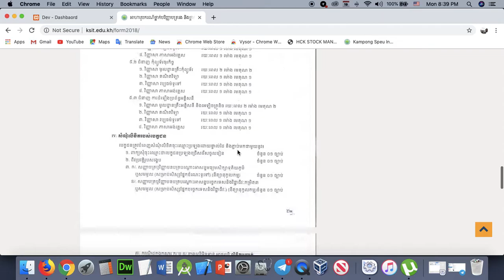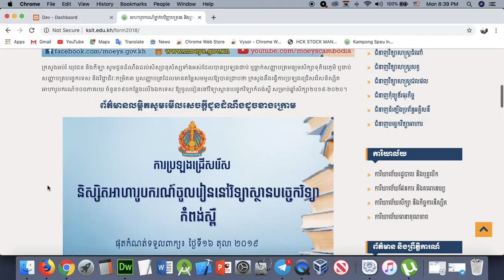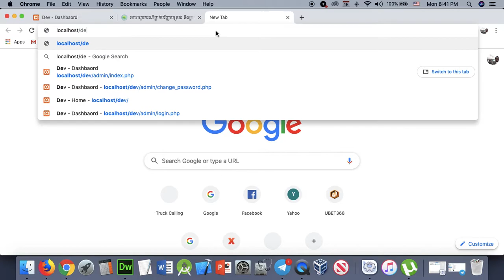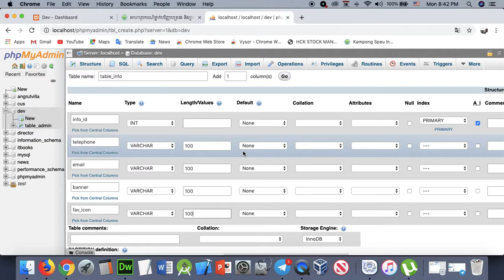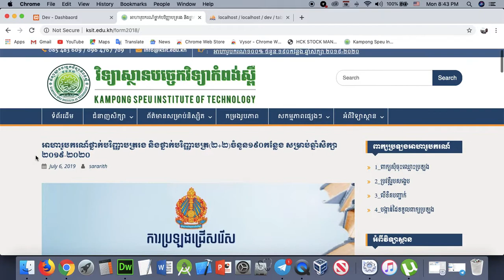Part 126 - Dev 26